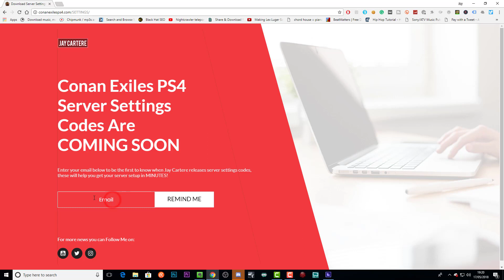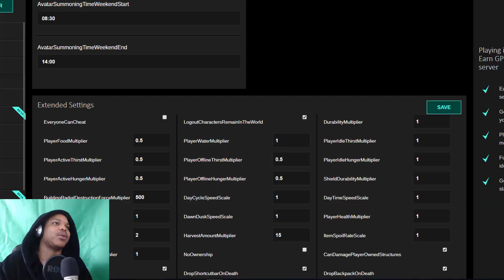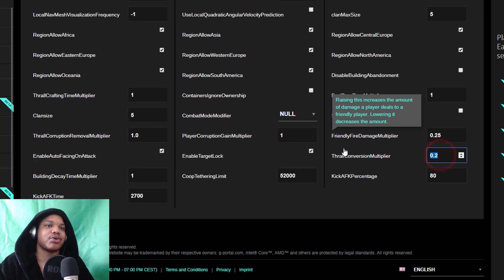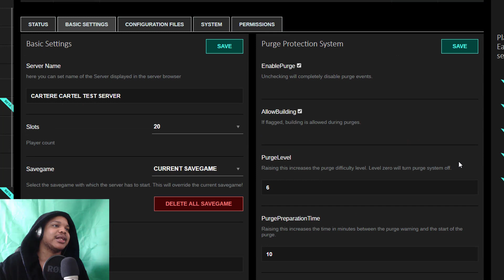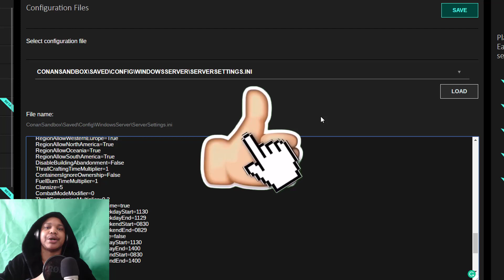How To Raise Thrall Conversion Speed On Your Conan Exiles PS4 Server - Edit Slave Taming Speed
UPDATED - Learn How To Raise Thrall Conversion Speed On Your Conan Exiles PS4 in this PS4 server tutorial. In this video I'll be showing you How To Edit Slave Taming Speed on your Conan Exiles PS4 server. If you want to know how to break thralls faster on your own Conan Exiles server then this Conan Exiles PS4 Tutorial will show you how!

Grow Your Fanbase And Business With These Tools!

HOW TO REMOVE MAP MARKERS IN CONAN EXILES PS4 -  CONAN EXILES MAP MARKER GLITCH FIX PS4 TUTORIAL